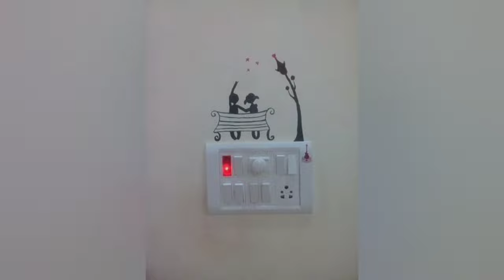Switchboard Painting Ideas|Switchboard Painting Design|Wall Painting Ideas#DifferentDesigns